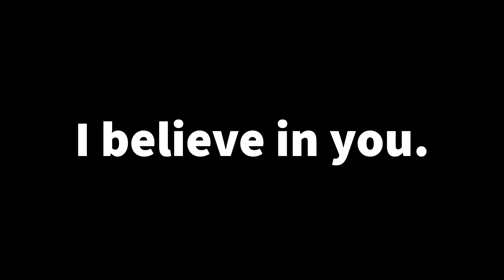5 steps to become a photographer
Are you ready to embark on an extraordinary journey into the captivating world of photography? Look no further! Dive into my latest YouTube video, "5 Steps I Took to Be a Photographer," and prepare to be inspired, informed, and empowered.

FOFilmsOfficial.com
Bay Area Photographer